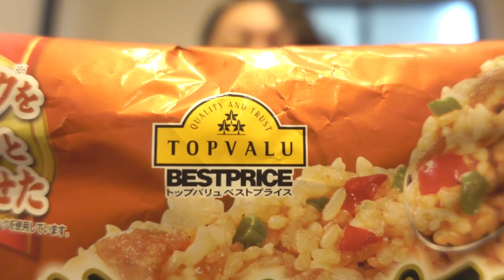神コスパ！イオングループのPB「TOPVALU」のガーリックピラフが安くて美味しくて最高すぎるんだが…！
またまた神コスパ商品を見つけちゃいました♪
今回は皆さんご存知の「TOPVALU」の商品です👍
◆【JaYBoY】っていうバンドやってます！
5曲配信リリースしてます！
※こちらのリンク(Tune core Japan)から各サブスクに飛んで聞けます

FIRST LIVE（9月27日）のチケット発売開始してます！
【追記】
いつも動画を視聴、そしてコメントして下さる皆様、本当にありがとうございます！
最近YouTubeのバグなのか頂いたコメントに返信をしても
消えてしまうことが多々あります…
なのでしばらくコメントの返信は控えさせて頂きます。
必ずコメントには目を通し👍させて頂きますので
どしどしコメントお待ちしています！

冷凍食品界【最強】のガーリックライス！「ガーリックガーリックガーリックライス」がとにかくやばすぎるんだが…！

●使用しているBGM/効果音
・効果音ラボ
・YouTubeオーディオライブラリ
・DOVA-SYNDROME